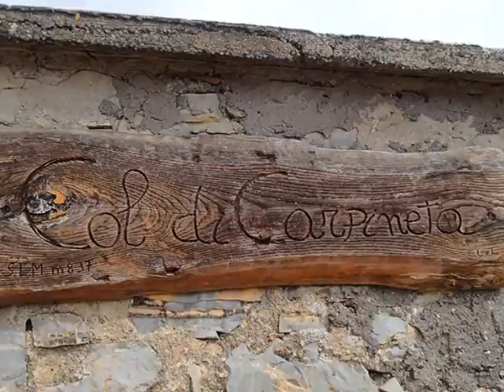escursione MTB Chiappo Rosso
escursione del 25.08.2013 in localita' Chiappo Rosso, nel comune di Bagni di Lucca